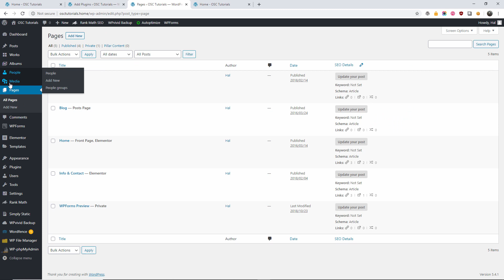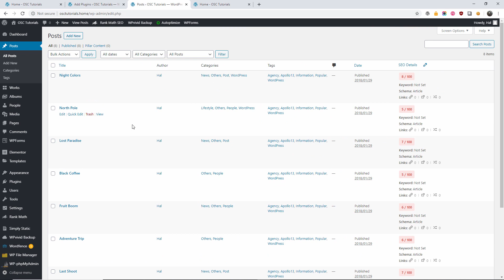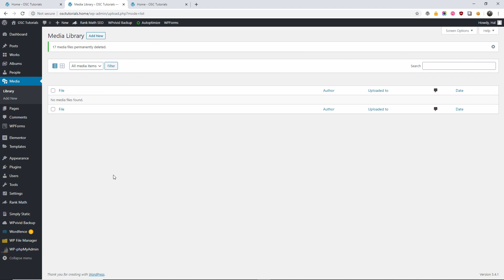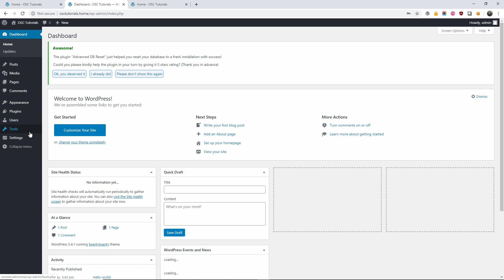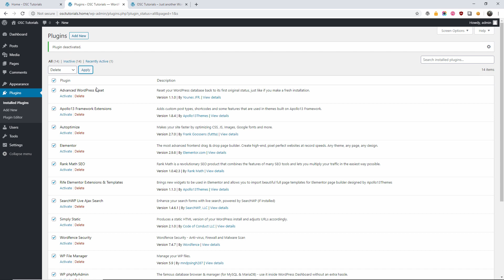How To Reset WP Back To Default Easy Way To WP Reset For WordPress Websites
If you are looking for cleaning up your database, use instead our plugin: Advanced

‘Advanced WordPress reset’ plugin will reset you WordPress Database back to its first original status in order to make a fresh installation without going through WordPress traditional installation. This plugin will help you saving time especially if you are a developer and you have to install WordPress from scratch every time.

All opinions in this video are my own, I do not get paid to make this video. Whenever you see a link in any of my videos, if there is an affiliate program available, it's safe to assume that you are clicking on an affiliate link, so when you click on an referral link, and you make a purchase, I may receive a referral fee. There is no additional cost to you.  Thanks